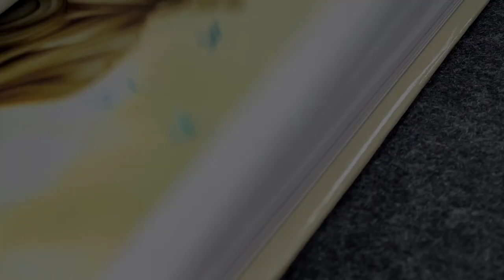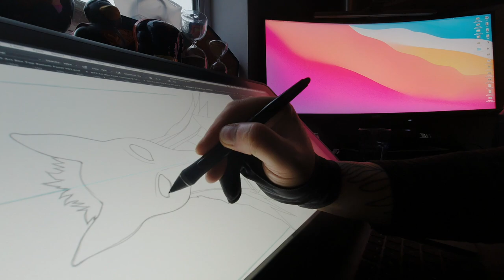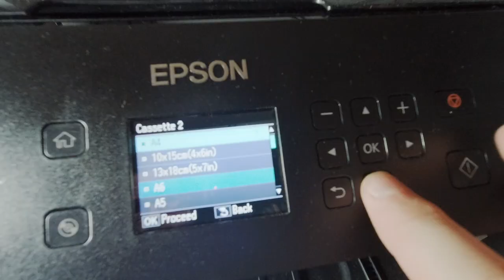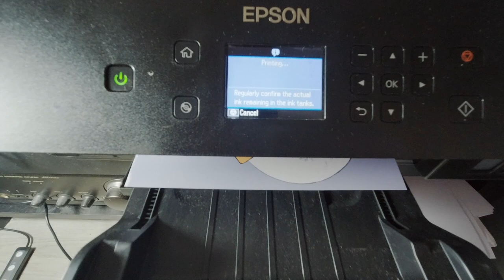Making The Art Print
At Studio Rob Roy we are creating a collector's art print. This is our digital process. Using Adobe Photoshop and a Wacom Cintiq.